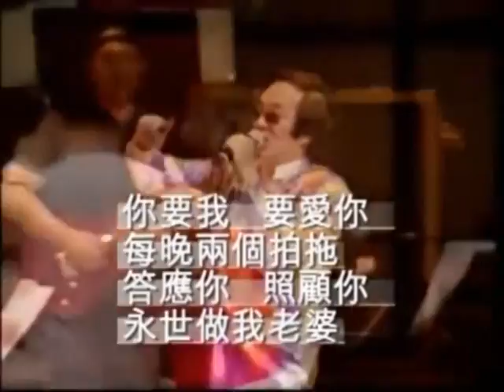Karaoke - 中文 Macarena '澳門蓮娜 Macau Lena' MMO - 岑南羚 Lanny Shum - 中文字幕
Lanny Shum 岑南羚 sang the song Macarena in Cantonese at his Charity Concert 2006 at Toronto Centre For The Arts - 12th October 2006 Thursday. The dancing group - 'Dancepins' was coached by Abby. (Music & arranged by Johnny Law).
MACAU LENA澳門蓮娜   28th, Aug.,06   曲自 MACARENA       中詞  岑南羚
MUSIC INTRO. 4 BARS
1/ 老友記禮拜尾, 快快趣到澳門 跳跳紮紮, 滿肚計策, 上到隻賊船 見少女, 叫叫佢, 你貴姓, 阿靚女 HEY , MACAU LENA

2/ 無有怕,八八卦, 試試約佢去街 照照塊鏡, 試試正正, 買過對皮鞋 有殺錯, 無放過, 最愛與你拍拖 HEY , MACAU LENA

3/ 原來 MACAU LENA 最痛錫佢阿媽 時畤送野泵佢笑, 笑甩個下巴 姨婆帶佢美國, 去見個個阿叔 問佢, 有無諗過想嫁

4/ MACAU LENA 美態,智慧真出眾 MACAU LENA 但願日後苦與共 美夢實現, 事事順利真輕鬆 個個愛 MACAU LENA

5/ 拍拍照, 笑兩笑, 愛你愛到發燒 褲腳吊吊, 眼尾肖肖, 愛你永無動搖 快快叫, 亂咁跳, 那拍我會折腰 HEY , MACAU LENA

6/ 我愛你, 你愛我, 咪嚇怕你阿爸 無有我怕, 再錫兩下, 咪當我肉麻 有氣派, 無欠債, 最愛你個國家 HEY MACAU LENA

1/ MUSIC SOLO -- ( HEAVY POUNDING ) 2/ MUSIC SOLO -- ( GUITAR ) MUSIC -- 2 BARS -- ( DRUM )

3/ MUSIC SOLO -- ( GUITAR ) 4/ MUSIC SOLO -- ( RUNNING) 5/ MUSIC SOLO -- ( MISSION IMPOSSIBLE ) 6/ MUSIC SOLO -- ( HEAVY POUNDING )

4/ MACAU LENA 美態,智慧真出眾 MACAU LENA 但願日後苦與共 美夢實現, 事事順利真輕鬆 個個愛 MACAU LENA

5/ 拍拍照, 笑兩笑, 愛你愛到發燒 褲腳吊吊, 眼尾肖肖, 愛你永無動搖 快快叫, 亂咁跳, 那拍我會折腰 HEY , MACAU LENA

6/ 我愛你, 你愛我, 咪嚇怕你阿爸 無有我怕, 再錫兩下, 咪當我肉麻 有氣派, 無欠債, 最愛你個國家 HEY MACAU LENA

MUSIC 4 BARS

( GUITAR ) MUSIC 4 BARS : ‧喜好.. 喜好

8/ 你要我,要愛你,每晚兩個拍拖 答應你,照顧你,永世做我老婆 伯母要 我貢獻 過百擔既禮金 HEY .. 我要再三諗過

9/ 你笑我, 夠晒喎, 對你永無變心 世界往往變化,無了你, 我似. 陸沉 細伯帶佢美國去嫁 個個叫做阿SAM HEY MACAU LENA

10/ 再見了, 錫錫佢, 送佢去到禁區 遠遠看見 MACAU LENA兩眼 正淚垂 無了你, 我放棄, 世界變了廢墟 HEY, MACAU LENA

1/ 老友記, 禮拜尾, 再次去到澳門 跳跳紮紮, 滿肚計策, 上到隻賊船 見少女, 叫叫佢, 你貴姓, 阿靚女 HEY, MACAU GINA..MACAU GINA